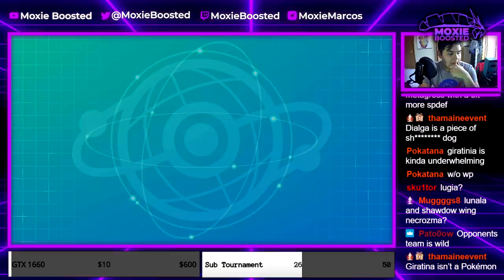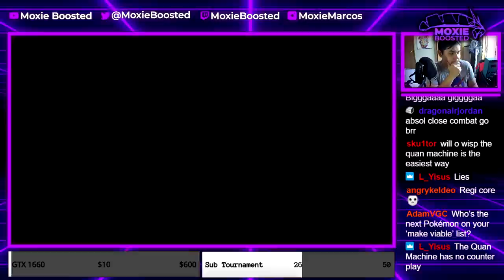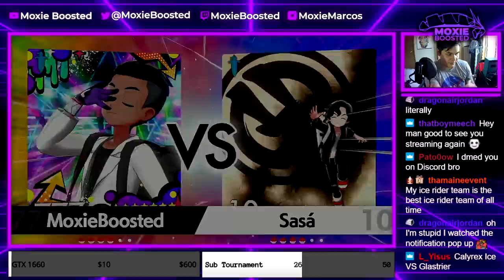YVELTAL IS A THREAT! | Pokemon Sword and Shield VGC 2021 Series 8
Today I showcase some games from my last stream!

3. Send a tip, ask a question
5. Download and install OBS Streamlabs with my